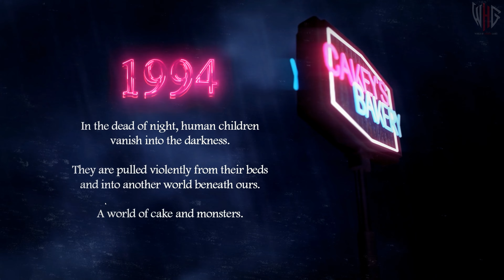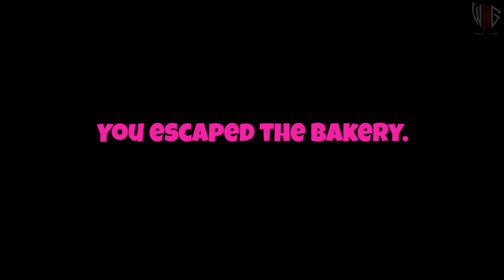CAKEY'S TWISTED BAKERY | Full Game Movie | Longplay Walkthrough Gameplay | No Commentary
🔥About The Game:
It's bake or die at Cakey's Bakery, where human children are the secret ingredient to strange monsters' delicious pastries. Find the recipe for survival to escape the bakery and it's sweet and scary staff!